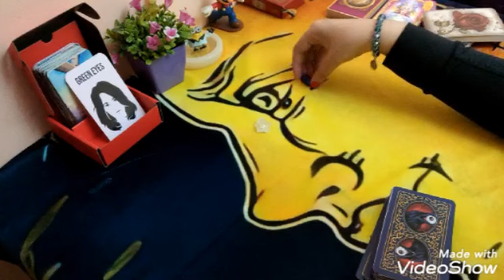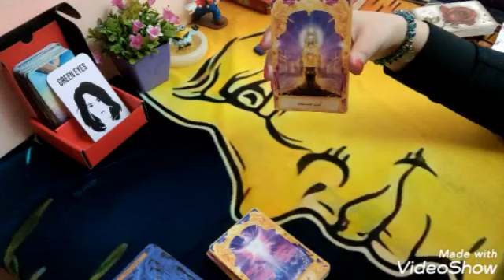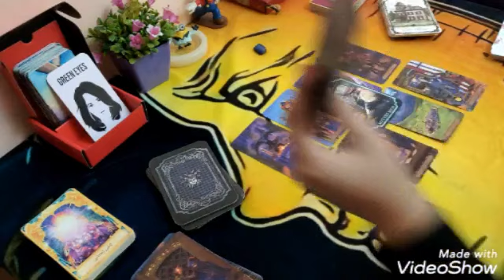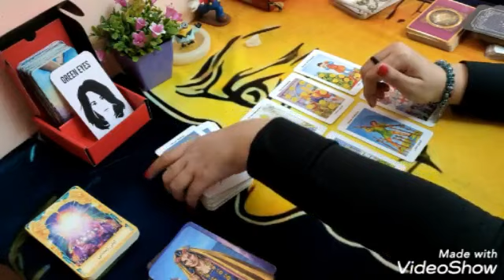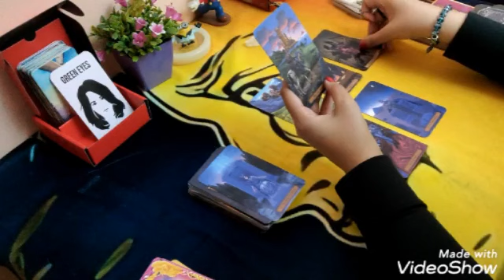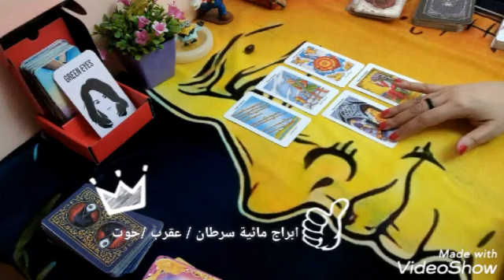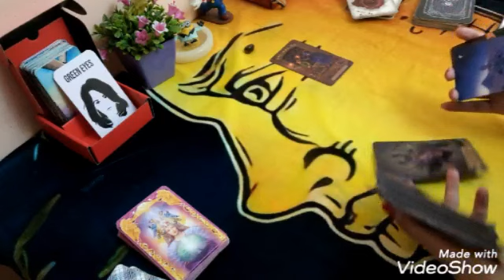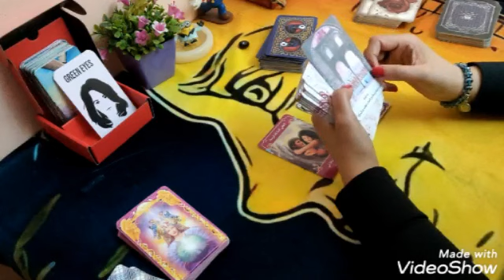🥳*رساله جيالك من الشخص الى ف بالك ❤️ *لشهر نوفمبر *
اختار القراية حسب برجك او حسب الاحجار
الابراج الناريه مع  🛸الترابيه فى القرايه  الاولى
حمل / اسد / قوس
لو هتختارو حسب الحروف
المجموعه الاولى او الترابيه مع الحروف دى
س/ط/ا/ر/م/ك/ز/و/غ/ل
المجموعه التانيه او الهوائية مع الحروف دى
ى/ذ/ح/خ/ه/ع/ق/ف/د/ن
المجموعه التالته او المائية مع الحروف دى
ش/ظ/ت/ث/ص/ض/ب/ج